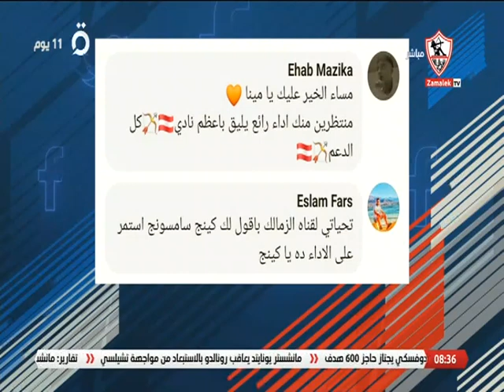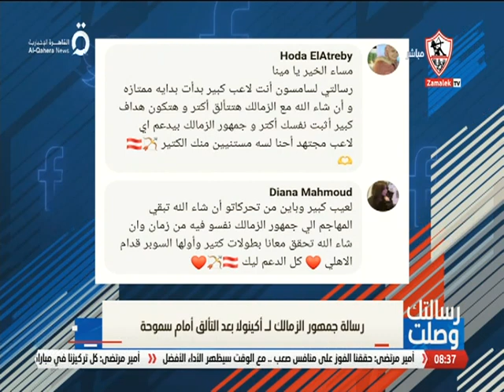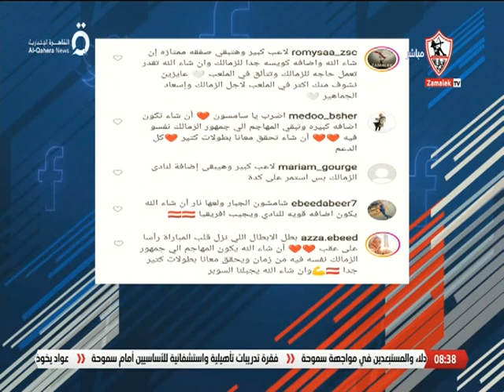رسالة جمهور الزمالك لـ أكينولا بعد التألق أمام سموحة - رسالتك وصلت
"برنامج رسالتك_وصلت من تقديم مينا_ماهر يستقبل رسائل الجمهور ويرد عليها ويناقشها بشكل حيادى وبسيط, كما انه يطرح الترندات الاسبوعية المحلية والعالمية ، يعرض كل جمعة فى تمام الساعه 8 مساءً